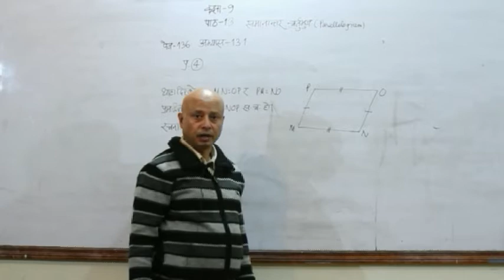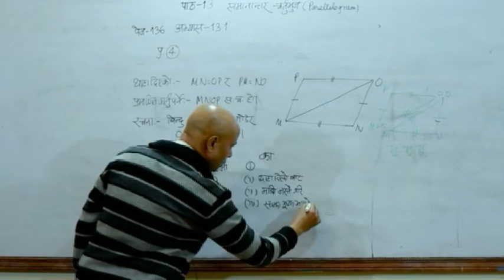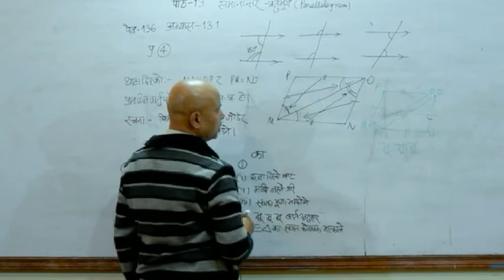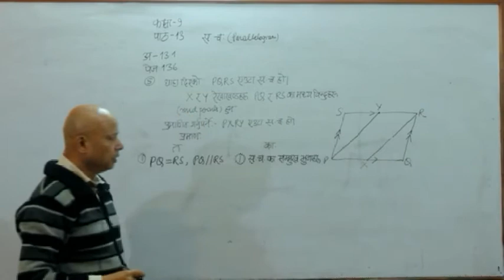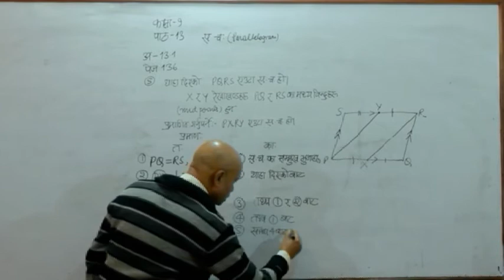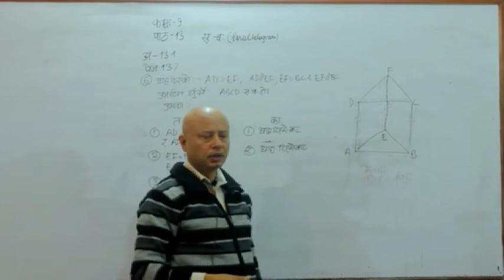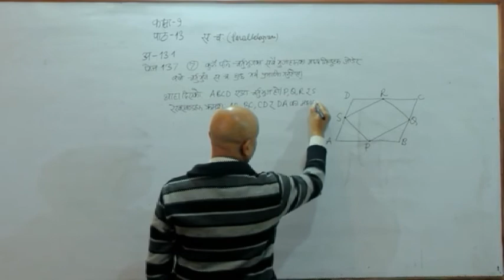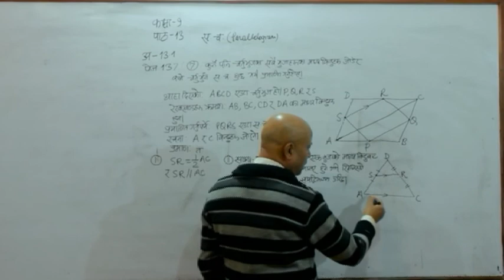Lesson 13 Math Grade 9 Video Academy Nepal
Prabhat Kumar Panthi delivers the lecture for Lesson 13, Grade 9 Math, for Video Academy Nepal. Topic: Parallelogram